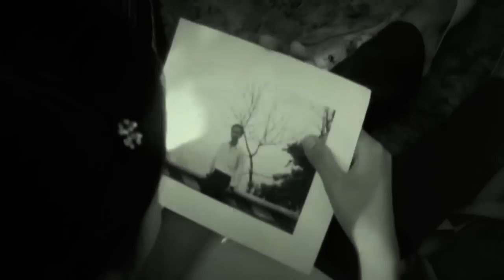[CAM FULL 20/11/2011] Người thầy - K34A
Phần CAM + Beat minh họa của các bạn (đặc biệt có sự xuất hiện của giáo sư Lâm - vai người thầy) kết hợp với phần diễn tại hôm duyệt văn nghệ chào mừng ngày nhà giáo VN 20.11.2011. Tiết mục giành giải ba tại hội diễn văn nghệ Khoa.
K34A KHOA ĐỊA LÍ ĐẠI HỌC SƯ PHẠM THÀNH PHỐ HỒ CHÍ MINH ® ‬‬‬♥๑۩۞۩★ร๓ஜ๓ร๑۩۞۩๑♥zZ
Actor: Gs Lâm, Mss. Hân, Lê Hương, Nguyệt, Nho, Đoàn Hạnh